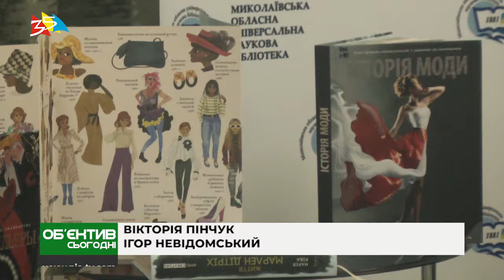Объектив 10 09 19 Мастер класс ко дню красоты